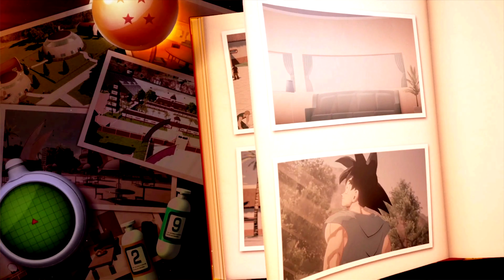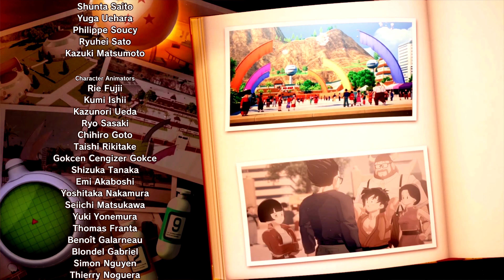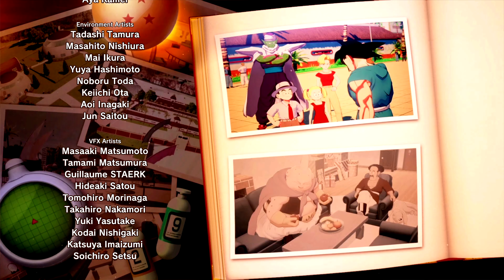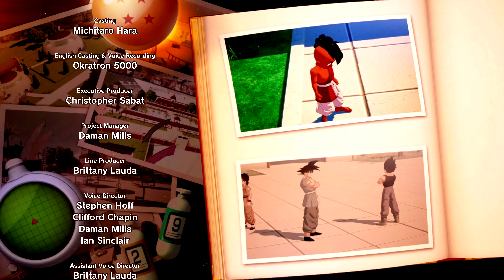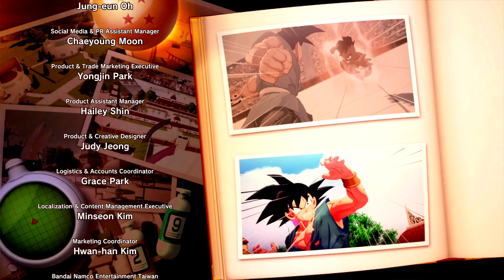Dragon Ball Z: Kakarot | Goku's Next Journey (Part 2)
Dragon Ball Z: Kakarot | Goku's Next Journey | The World Tournament Begins: Goku is Unstoppable!